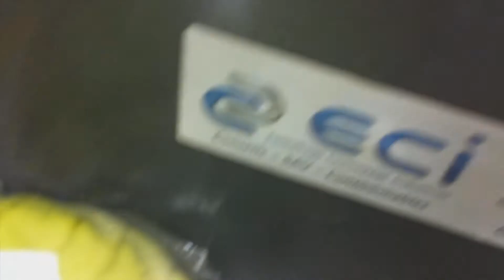FP6000CS legumes et fruits